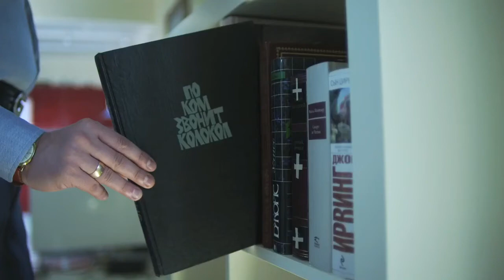📕📽 Reseña La Mosca, de George Langelaan / Libro y Películas.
Esta historia, de la que se ha dicho que es el mejor relato terrorífico del sigolo XX, está dentro de la antología 'Relatos del Antimundo' escrita por el francés George Langelaan. En ella se plantea, bajo diversas formas, una especie de lucha contra el tiempo, una nueva visión de la relatividad que Langelaan desarrolla con original maestría.

'La Mosca' cuenta la sobrecogedora experiencia de un científico cuyos genes se mezclan con los de una mosca durante un experimento de transmisión de la materia. Kurt Neuman en 1958, y David Cronenberg en 1986, llevaron a la pantalla este relato, mezcla de ciencia ficción y de terror.